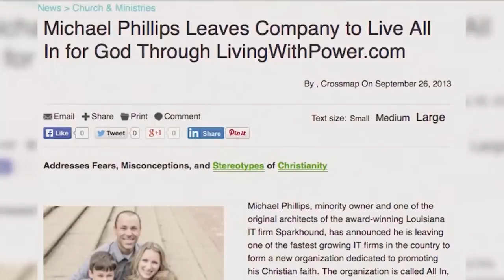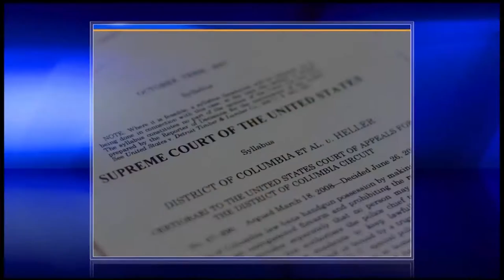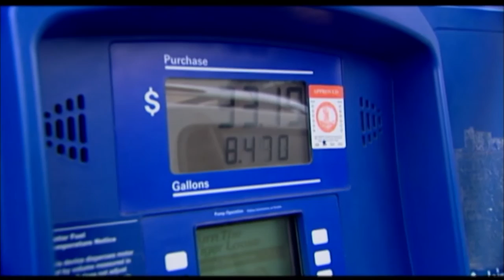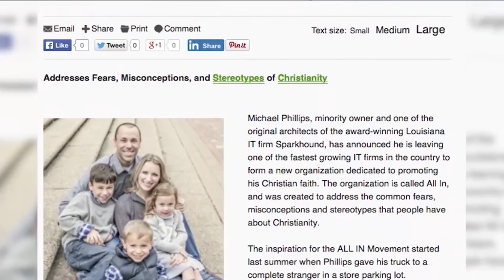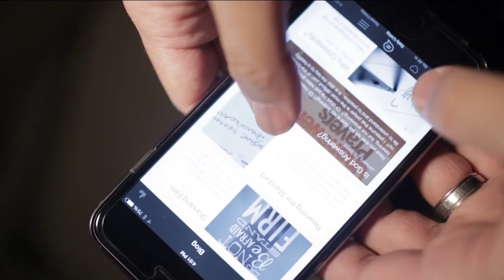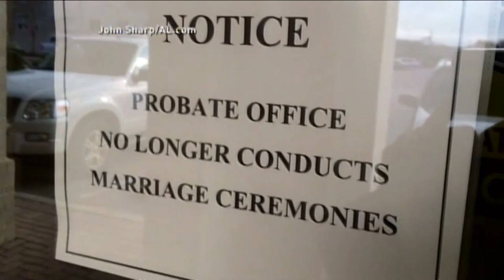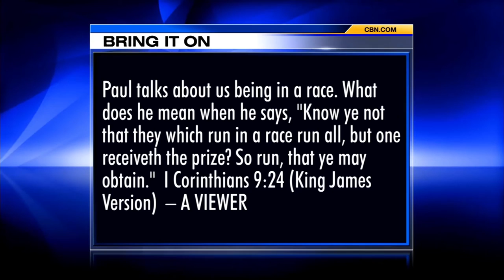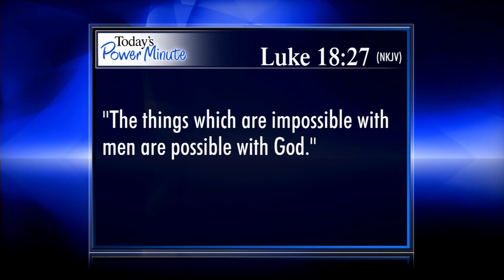The 700 Club - March 4, 2015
Actress Teri Copley’s Hollywood lifestyle took her far from her roots, but she never forgot the God she met as a child. Plus, Becky was plagued with light-headedness and dizziness until she prayed along with prayer on The 700 Club.